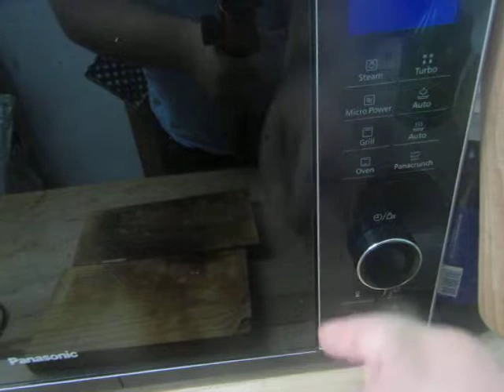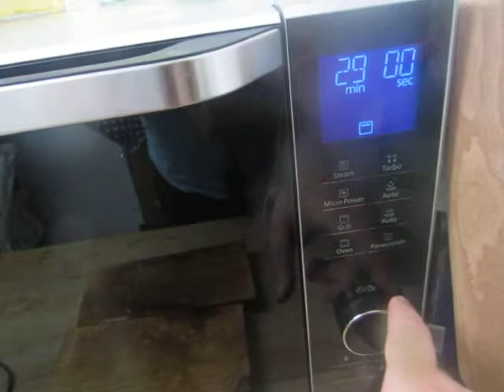cooking for women and eggs; 256